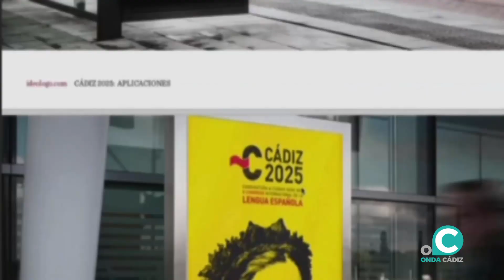VTR FITUR DIPUTACIÓN jueves